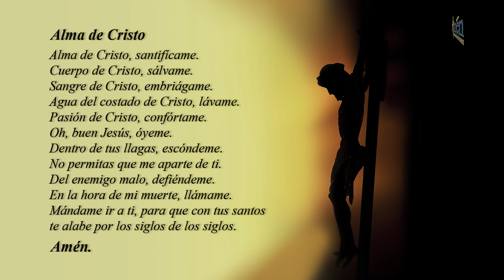Misa de Hoy (Eucaristía Digital) Jueves 10 Mayo 2018 - Padre Carlos Yepes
Hoy 10 de mayo, jueves eucarístico, recibe la bendición con el santísimo sacramento a través de esta misa virtual. Nos acompaña el padre Carlos Yepes.

Esta eucaristía virtual es un servicio gratuito de evangelización digital, producido por Amén Comunicaciones, desde Medellín, Colombia.

MUÉSTRAME QUE CREES EN DIOS.

La Liturgia de la Palabra, de hoy jueves 10 de mayo, Hechos de los Apóstoles 18, 1 -8  y San Juan 16, 16 -20, es una invitación para anunciar la FE a pesar de las adversidades y Fortalecerse espiritualmente.

¿CREES EN EL SEÑOR? PRUÉBALO, CONFIA Y ESPERA EN ÉL.

1. ANUNCIA EL EVANGELIO  CON MÁS FÉ Y CONFIANZA EN DIOS. En la vida habrá varios tipos de  personas Creyentes y No creyentes
- Unas permeables a la FE, abiertas a DIOS y al mensaje de JESÚS, PERO también habrá
- Otras resistentes al Mensaje de Salvación de JESÚS.

¿Porque hay resistencia al mensaje de JESÚS y dureza de corazón?
 a. Por  resentimiento.
 b. Por falta del amor de DIOS.
 c. Por el pecado.
 d. Por creer Más en el  criterio propio o el de otras personas y No  en la gracia de  DIOS.

Ten coraje para enfrentar las personas que rechazan el evangelio.
- No te escandalices ante la negación por el evangelio, No pierdas tu FE.
- Hoy ser Cristiano y hablar de DIOS, es para valientes, personas con coraje. No hay verdadero anuncio del Evangelio sin CRUZ.

2. ALIMENTA LA FORTALEZA ESPIRITUAL “PARRESÍA”
- Con la fortaleza espiritual “Parresía” podrás estar por encima de críticas, burlas, desprecios, comentarios desafortunados.
- Si Evangelizas, y te desanimas, te falta fuego, libertad interior, frente a falsos respetos humanos.
- Despeja tu mente, ten discernimiento entre lo que te dice el mundo y lo que te dice  DIOS.
El mundo te puede decir que lo correcto es,  ser anticatólico, anti vida, anti matrimonio natural PERO  recuerda la esencia de tu vida está en DIOS y sus valores, No te dejes confundir.
- Fundamenta tu FE sobre raíces profundas y convicciones más hondas.

5. TOMA CON SABIDURÍA, LAS  DIVERSAS CIRCUNSTANCIAS DE LA VIDA.

- La vida está llena de circunstancias y son precisamente estas circunstancias  las que hacen que cambies tu manera de pensar y de enfocar la vida.
- DIOS te habla permanentemente en las circunstancias de la vida, en lo bueno y en lo malo. ESCÚCHALO.
- Todo en la vida sirve para el BIEN de los que aman a DIOS( Expresión de San Pablo)

4. RECIBE LA BENDICIÓN DE DIOS.
 JESÚS hace esta promesa  bendición:
  -  Ánimo, tu tristeza se convertirá en alegría.
  -  Tu sufrimiento se transformará en Bendición.
  -  Tu prueba será Fortaleza y Crecimiento Espiritual para tu vida.

ESPERA TODO DEL SEÑOR.

RENUEVA TU VIDA.

ENCUÉNTRANOS EN
Padre Carlos Yepes y Amén Comunicaciones como EUCARSTÍA DIGITAL